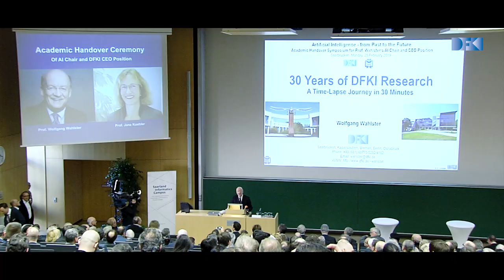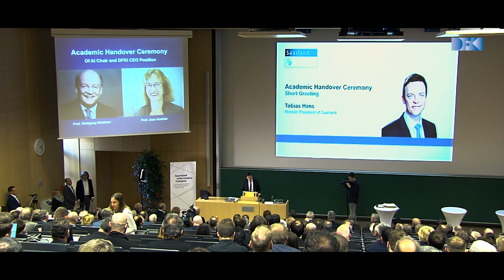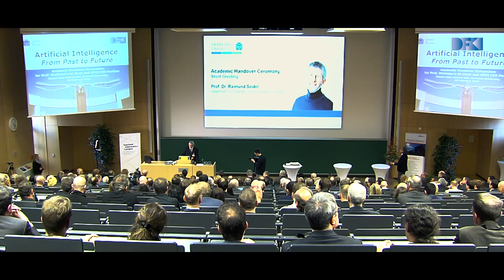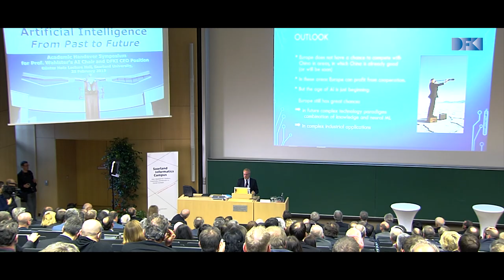Akademische Amtsübergabe DFKI Geschäftsführung - Trailer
Symposium und Festliche Staffelübergabe für KI-Lehrstuhl und DFKI-Geschäftsführung von Professor Wahlster an Professorin Koehler, am 25.02.19, Günter-Hotz-Hörsaal, Universität des Saarlandes in Saarbrücken.